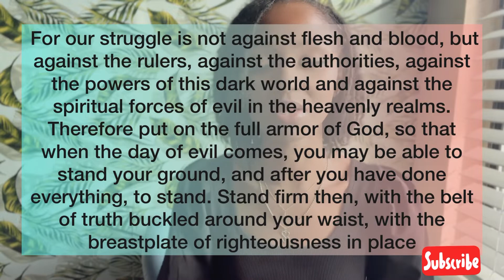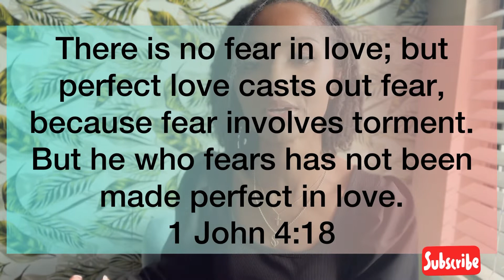Supernatural Scratches | Sleep Paralysis | How To Fight Against Spiritual Warfare